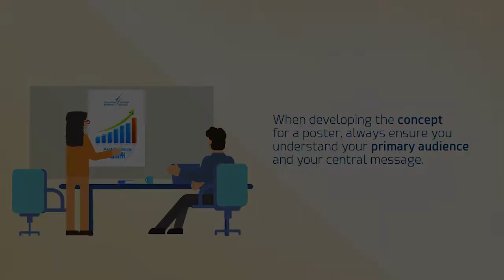Torq Labs 2D Animation Show Reel